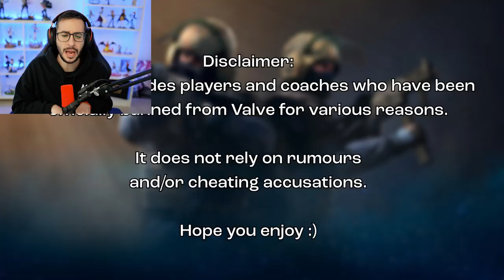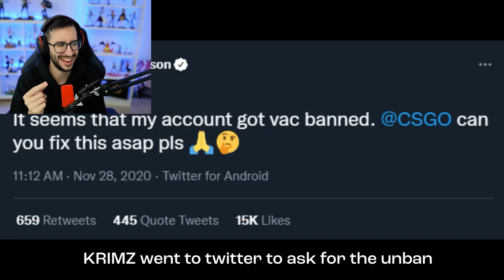PROFESIONALES DE CSGO QUE HAN SIDO BANEADOS POR VALVE